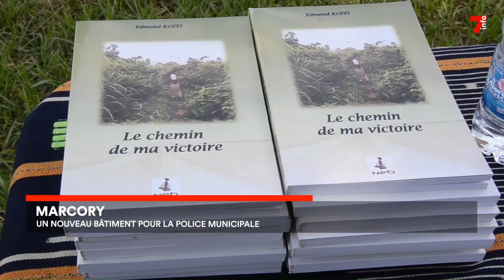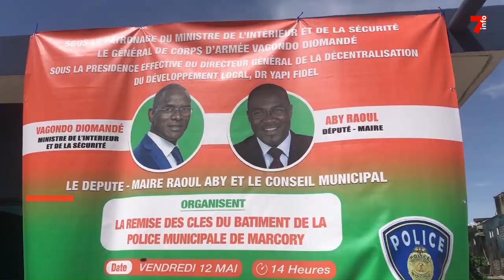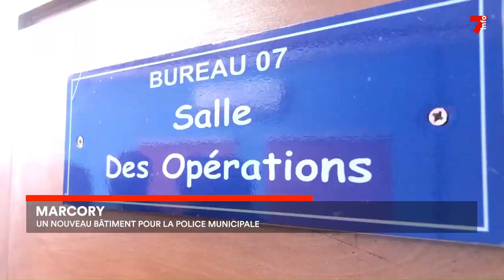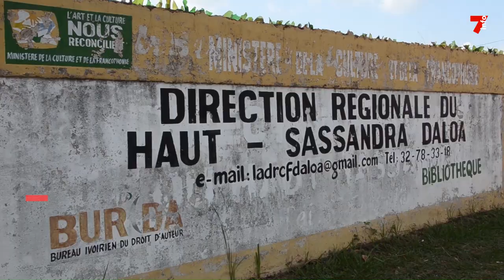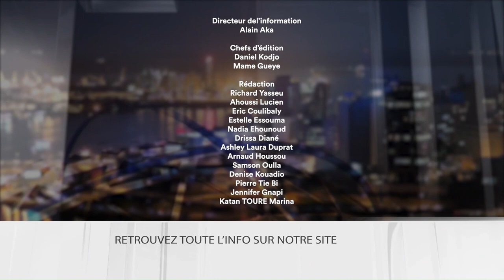Le 7 minutes du 15 mai 2023 (édition du 12h)